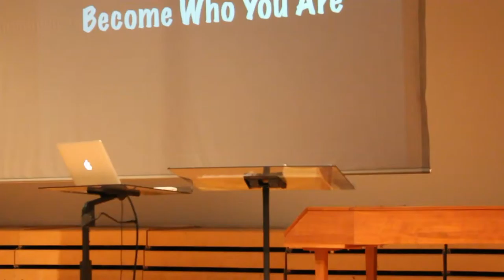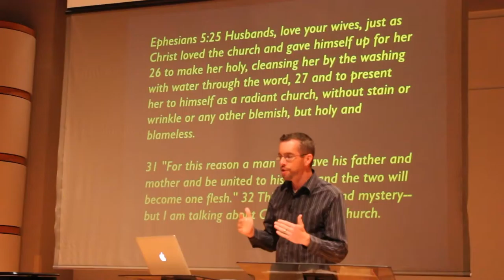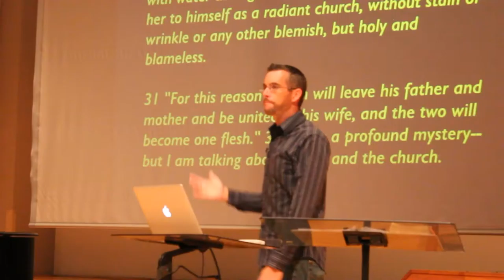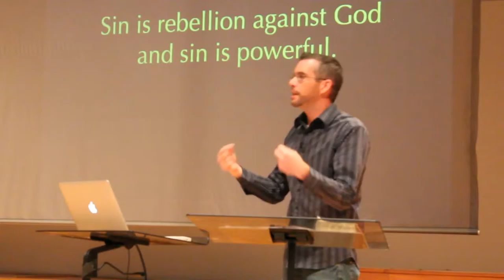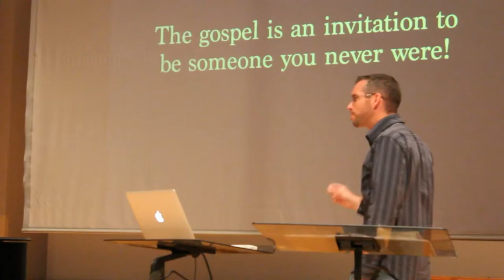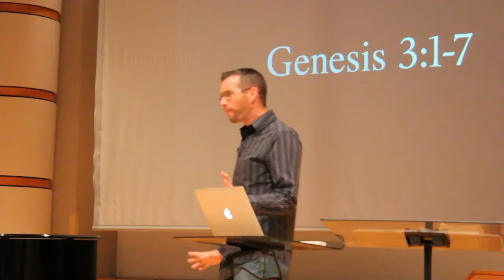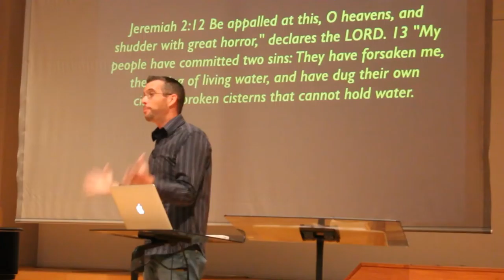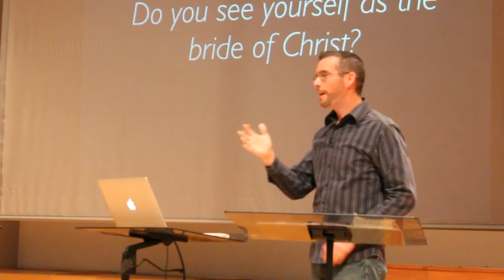Csehy Chapel 2015 Week 1 - Become Who You Are: Bride